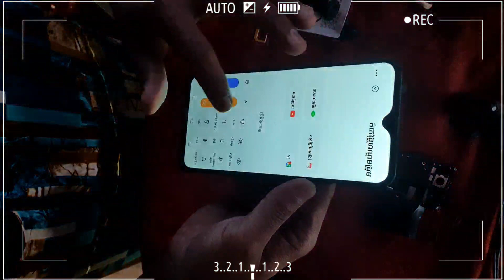📵 Restore broken phone LCD screen Vivo Y12 / mobile display repair / restoration lcd 2023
( Restore LCD Mobile Phone ) Broken screen phone 📱